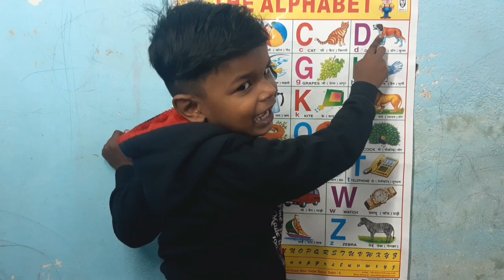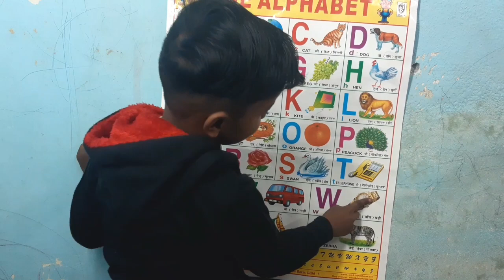A for apple b for ball,alphabet,phonics sounds with image,abcdefg,alphabet song,part64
अ से अनार आ से आम,हिन्दीवर्णमाला,हिन्दीस्वर,kkhg,a se anar aa se aam,Hindi varnamala,Hindi swar,K se kabutar kha se khargosh,क से कबूतर ख से खरगोश,A for apple b for ball,alphabet,abcdefg,A to z,Ku ku tv star,a b c d e f g h,ABCD,a for apple pic,a for ant,a for aeroplane,Phonics alphabet song,phonics sounds with image,abc phonics alphabet,image,song